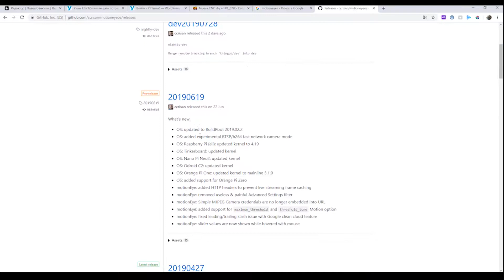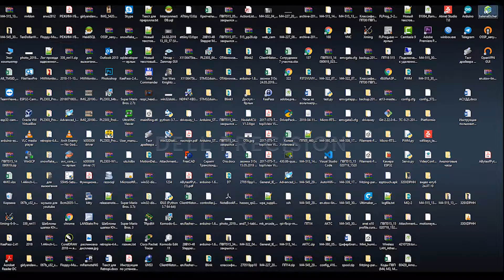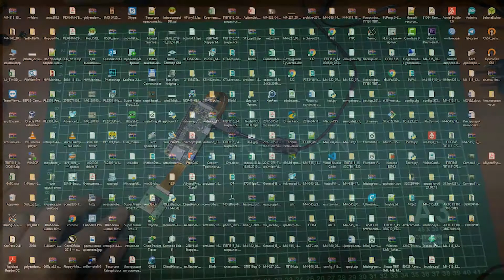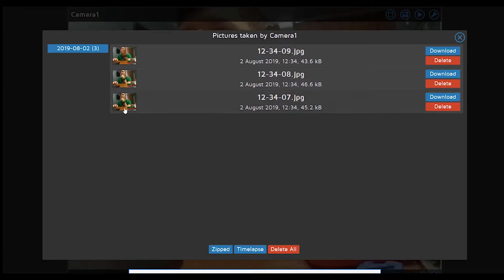how to make ip camera from raspberry pi?